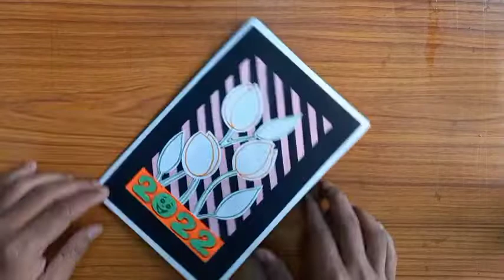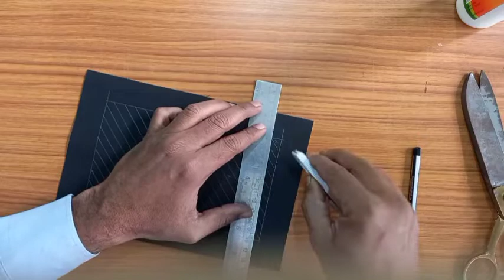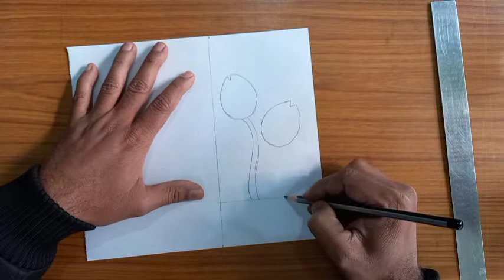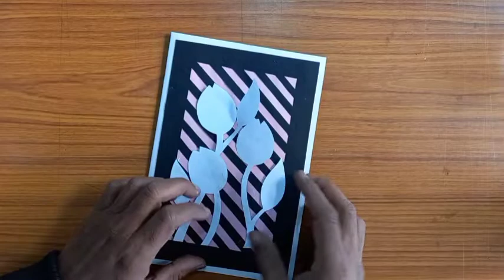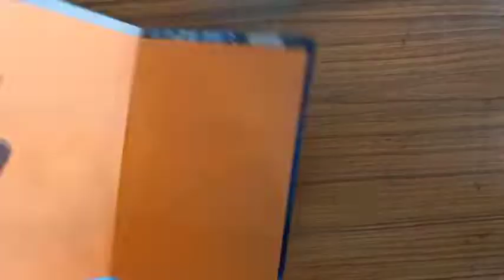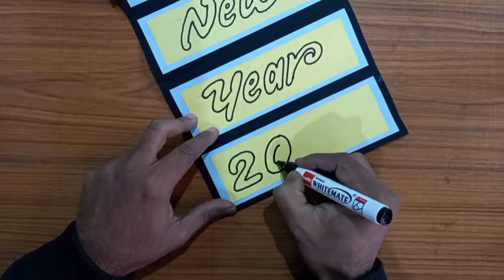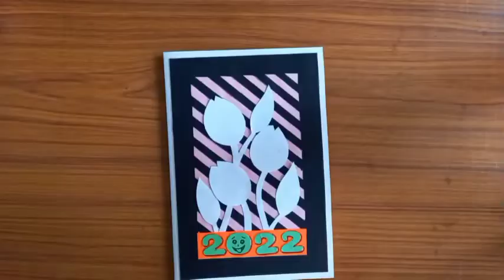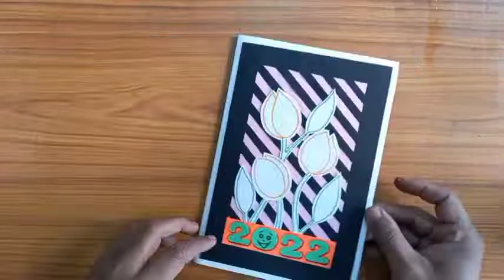youtube video #-7CswnjABV8